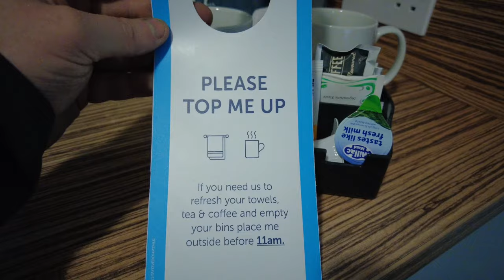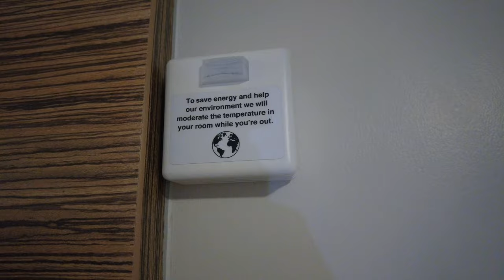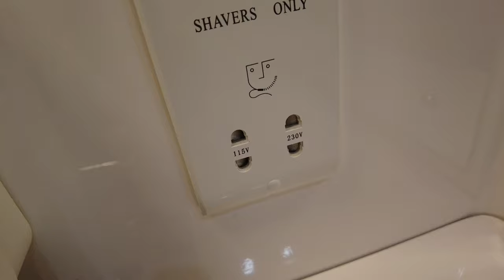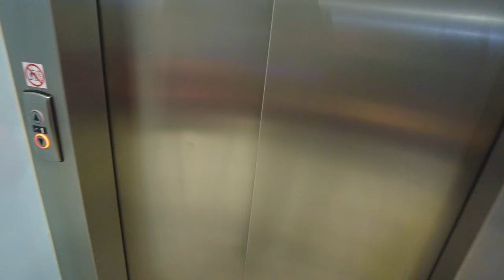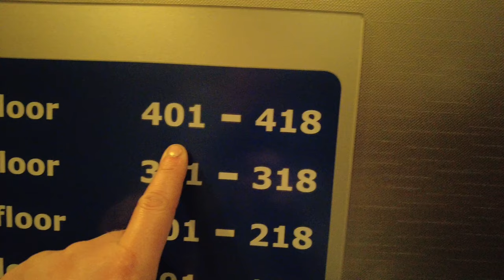I booked the "CHEAPEST" Room in TRAVELODGE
This TRAVELODGE in Bradford has a bad reparation for FOOTBALL HOOLIGANISMS, SEXY WORKERS and DRUG USERS using the hotel.

I've booked one night in TRAVELODGE as a couple of my subscribers asked me to take a before them booking there self's.

I've booked the CHEAPEST Room available on the night lets go see what the TRAVELODGE HOTEL has to offer.